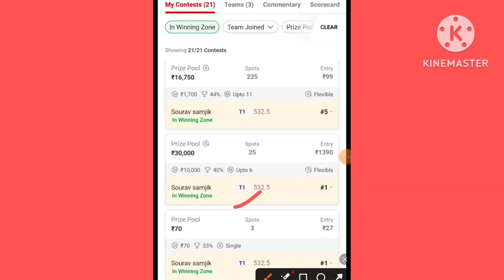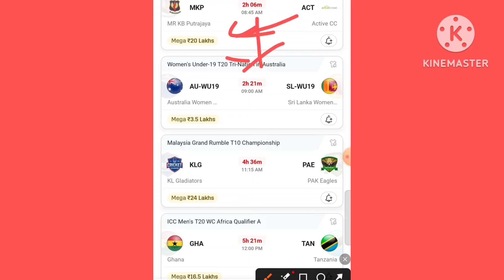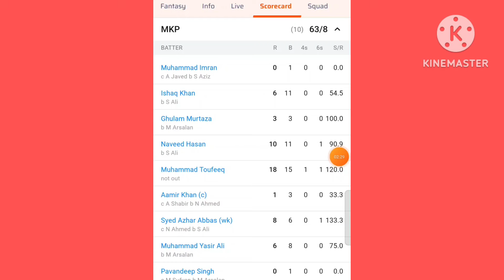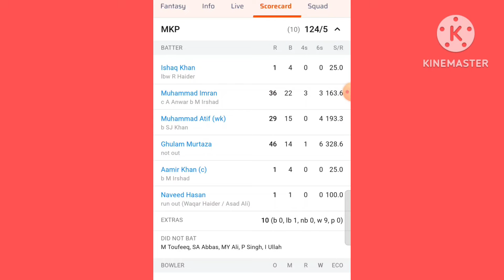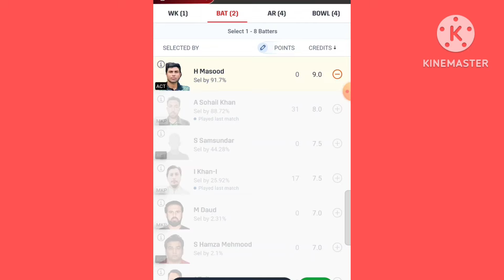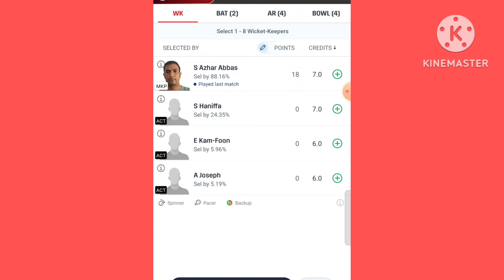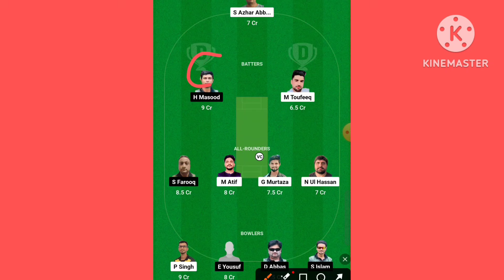MKP VS ACT DREAM11 PREDICTION | mkp vs act dream11 team | MKP VS ACT DREAM11 today match prediction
1. This analysis is based on my Understanding, knowledge and instinct .While selecting your team, consider the points mentioned and make your own decision.

2.Dream11 takes great care to comply with all central and state legislation in India to ensure that users are fully protected. Every contest on platform is carefully designed to comply with applicable statutes and regulations in India. Dream11 constitutes a 'game of mere skill', which makes the Dream11 game exempt from the provisions of the Public Gambling Act, 1867 (PGA). Dream11 is a legitimate business activity protected under Article 19(1)(g) of the Constitution of India.